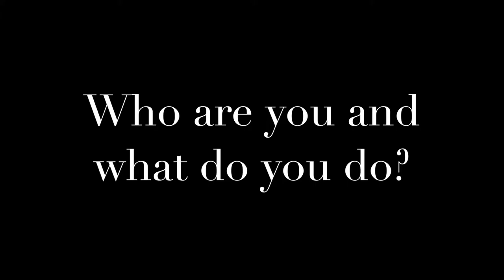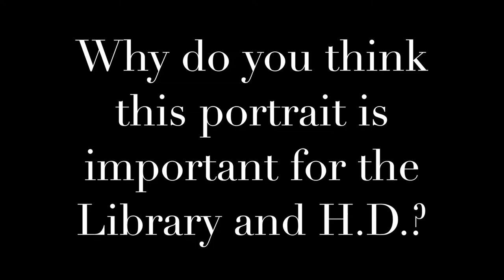Bring a portrait of Hilda Doolittle to the Bethlehem Area Public Library!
Support our eforts to bring a portrait of Hilda Doolittle to the Bethlehem Area Public Library